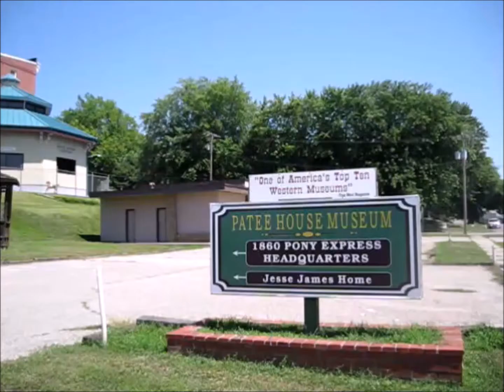Pony Express e Jesse James il fuorilegge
La storia del Far West, del Pony Express e Jesse James nella città di St. Joseph in Missouri